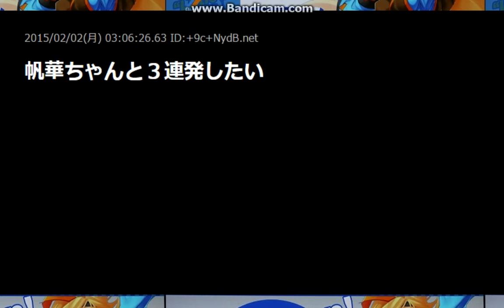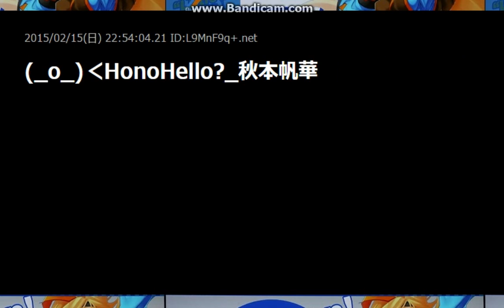【チームしゃちほこ】秋本帆華Part3【ほーちゃん】【2ch sc】